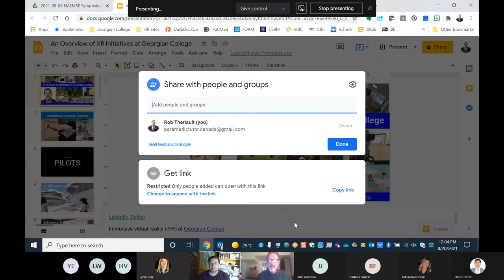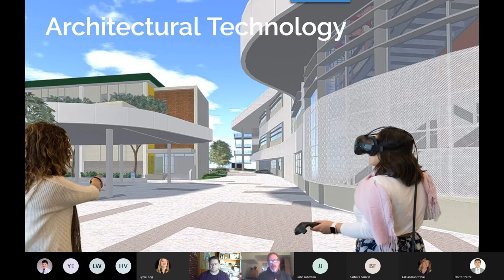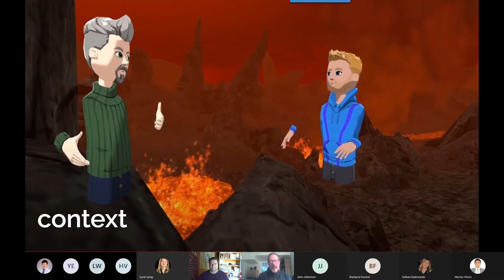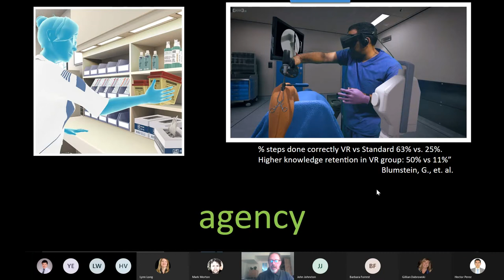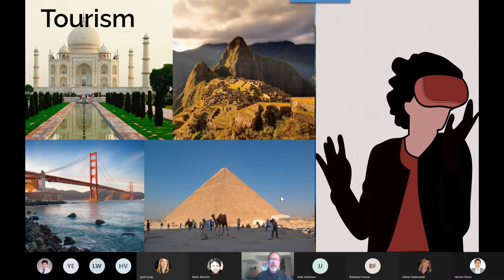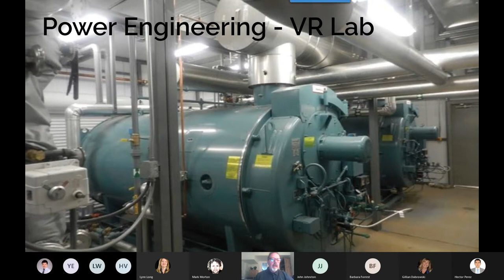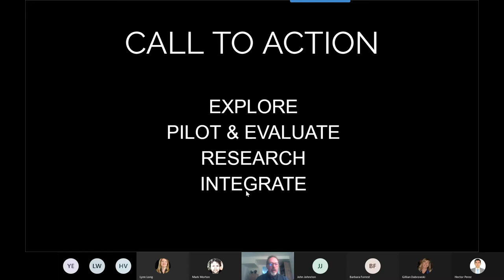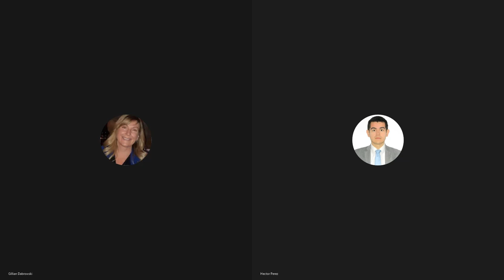XR Community of Practice: An overview of XR initiatives at Georgian College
Rob Theriault is Immersive Technology Lead at Georgian College, President of the Canadian Chapter of the Immersive Learning Research Network, author, researcher, blogger, speaker, EdTech enthusiast, EV owner. Rob provides an overview of XR initiatives at Georgian College, an institution recognized as a Canadian lead in XR technology application).